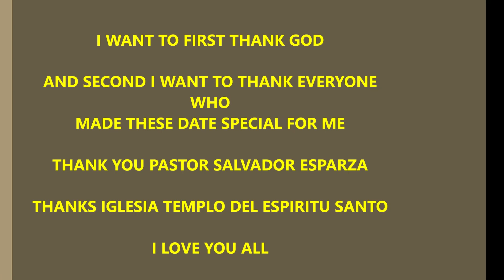ALONDRA GARCIAS QUINCEANERA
I MADE THESE VIDEO TO CELEBRATE AND SHARE WITH THE WORLD ALONDRAS 15TH BIRTHDAY MAY GOD BLESS HER ALWAYS